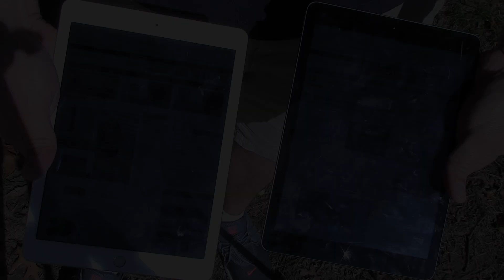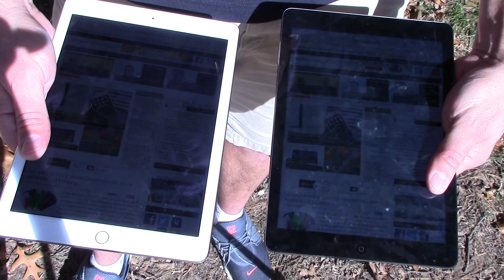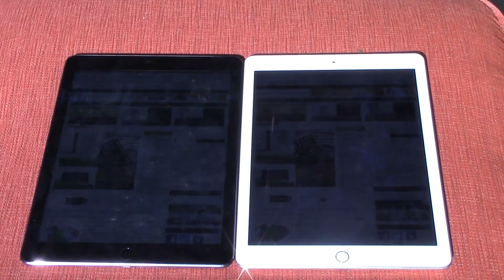iPad Air 2 Vs iPad Air 1 TEST ANTI REFLEJO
IPAD AIR 2 VERSUS iPad Air 1 test anti reflejo, en esta oportunidad ponemos a prueba las dos tabletas de Apple para ver si es verdad que la nueva tableta es mucho mejor gracias al revestimiento anti reflejo